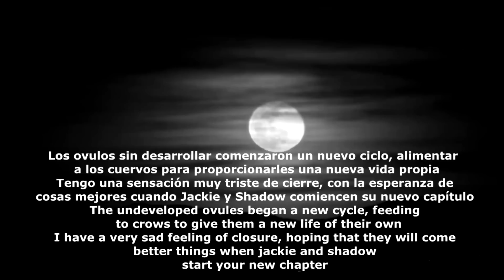Anidación 2023 de Jackie y Shadow, Águila calva, con infinito dolor, un fracaso ( ◡́.◡̀)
Jackie y Shadow no han tenido demasiada suerte en sus anidaciones, 2020 y 2021 fueron un fracaso, después de dos temporadas difíciles en 2022. Jackie puso sus huevos el 22 y 25 de enero, un huevo eclosionó el 3 de marzo! había nacido Spirit, el huevo restante no pudo eclosionar por razones desconocidas y se convirtió en parte del nido.  Spirit no fue anillada, por lo que el género era un misterio. con el tiempo y con algunos indicadores, como el grosor del tobillo, el tamaño total y el tono vocal, FOBBV cree que Spirit es una hembra. Spirit se robó los corazones de los espectadores de todo el mundo, incluyendo el mío, emplumó con éxito el 31 de mayo.(en el vídeo he añadido su imagen) Jackie y Shadow han tenido de nuevo una decepción con su nidada, una vez más, sus huevos no han eclosionado, el por qué no se puede saber con seguridad, tal vez, no fueron fertilizados, o que hayan dejado de desarrollarse en algún momento del proceso por una gran variedad de condiciones y razones. Papá y mamá desistieron de la incubación a los 54 días de la puesta de Jackie, un año más, los huevos fueron comidos por cuervos.
Jackie y Shadow permanecerán juntos recorriendo su precioso territorio, forman una pareja muy estable, volverán a intentarlo de nuevo, el año que viene, hasta que ese día llegue, rezo por ellos .

Music attribution: 'This Too Shall Pass' by Scott Buckley - released under CC

Vídeo realizado y editado por Guti blala Si te atrae lo que ves, considera apoyar mi canal dando a me gusta, gracias ❤
Jackie and Shadow have not had too much luck with their nesting, 2020 and 2021 were a flop, after two difficult seasons in 2022. Jackie laid her eggs on January 22 and 25, one egg hatched on March 3! Spirit had hatched, the remaining egg failed to hatch for unknown reasons and became part of the nest. Spirit was not ringed, so the genus was a mystery. over time and with some indicators such as ankle thickness, overall size, and vocal pitch, FOBBV believes that Spirit is a female. Spirit stole the hearts of viewers all over the world, including mine, she fledged successfully on May 31st. (in the video I have added her image) Jackie and Shadow have been disappointed with their clutch once again , their eggs have not hatched, why cannot be known for sure, perhaps, they were not fertilized, or they have stopped developing at some point in the process for a wide variety of conditions and reasons. Mom and dad gave up on incubation 54 days after Jackie was laid, one more year, the eggs were eaten by crows.
Jackie and Shadow will stay together touring their precious territory, they make a very stable couple, they will try again, next year, until that day comes, I pray for them.

Video made and edited by Guti blala If you like what you see, consider supporting my channel by liking it, thanks ❤